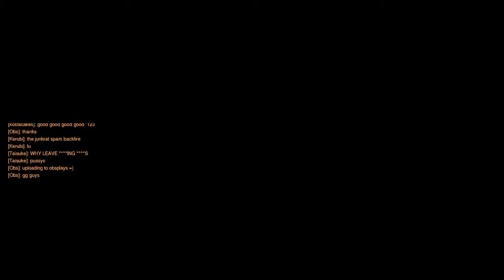Overwatch #3: "Samurai Pizza Cats!" - Obs Plays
It's ultimate ninja warrior time!
Using my splurge on Genji's carbon fiber skin as an excuse to rack up some reflect kills.
"Kakugo."